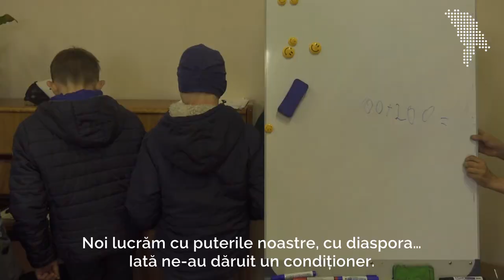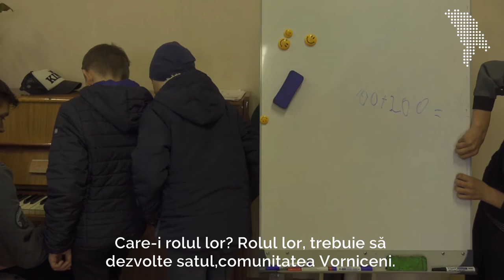Vorniceni și Lozova, sate vecine în circumscripții diferite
Echipa Moldova.org a vizitat satul Vorniceni și Lozova, ambele din r. Strășeni. Distanța de 5,4km dintre ele nu le-a scutit de plasarea în două circumscripții electorale diferite.

Ce au de spus locuitorii din zonă, la două luni de la alegerile parlamentare?   Cine cred ei că a beneficiat în urma scrutinului? Care sunt nevoile lor? Vedeți în reportajul de mai jos